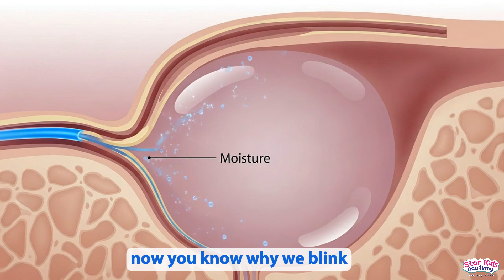Why Do We Blink Our Eyes? | How Do Your Body Parts Work? | Fun Science for Kids Explained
Why do we blink our eyes? 👀✨ Have you ever wondered why our eyelids close so many times a day? In this fun and simple science video for kids, we explain why blinking is important, how it keeps our eyes safe, and why our eyes need moisture to stay healthy. 🌟

This video is perfect for children, parents, and teachers looking for an easy science explanation. Great for classrooms, homeschooling, or just curious kids who love learning!